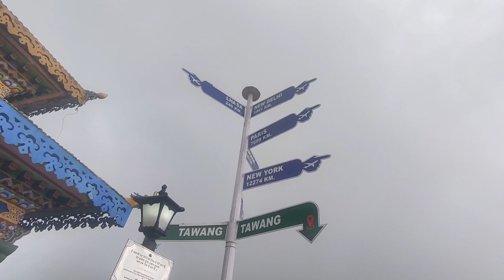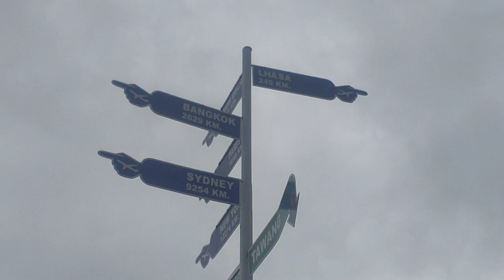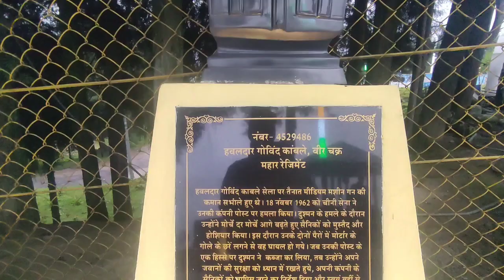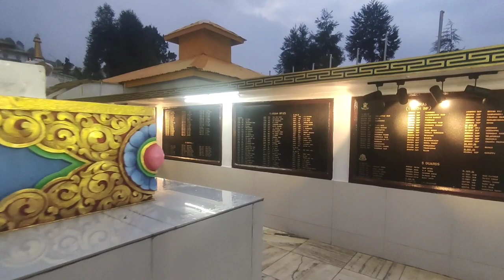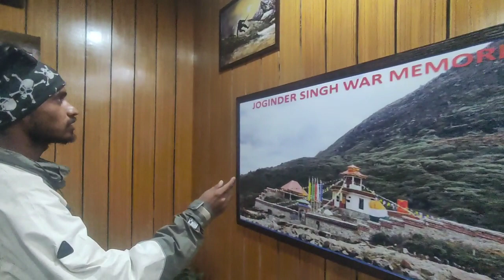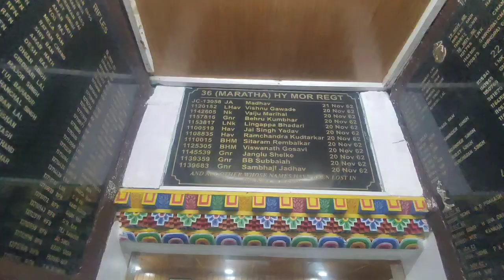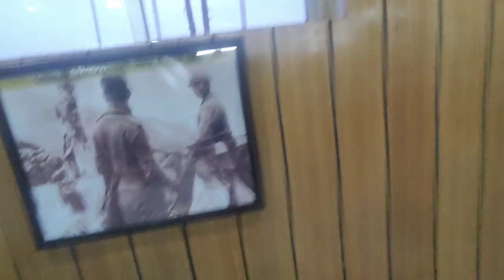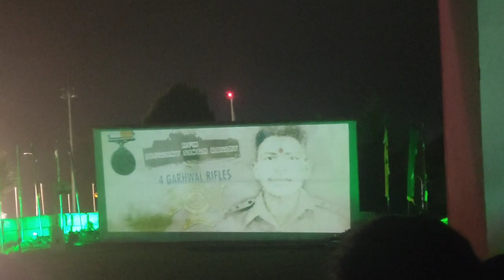arudachal pradesh best tourist place।।tawang sela pass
तो आपको पता ही होगा अरुणाचल प्रदेश की बेस्ट टूरिस्ट प्लेस  तवांग और यह जगह चाइना बॉर्डर के पास पड़ती है यहां पर सन 1962 में चाइना और इंडियाका युद्ध हुआ था जिसमें हमारे देश के जवान शहीद हो गए थे तो उन्हीं की याद में यहां मेमोरियल भी बना हैं और काफी चीजें आप देखने के लिए मॉनेस्ट्री बुद्ध स्टैचू हैं
arunachal pradesh
tawang monastery
Twang para prakriti
best time to visit tawang
sela pass
Jaswant garh war memorial
Tawang 1962 war

Army sahid 1962 status
Buddha statue twang